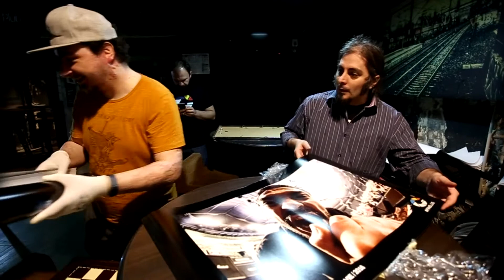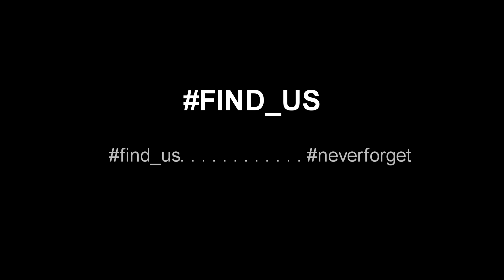Montaj expozitie FIND_US, Best Of 2016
Soundtrack by D e f t o n e s. This video is unlisted and for close friends only. Video montage by Cezar Cazan.